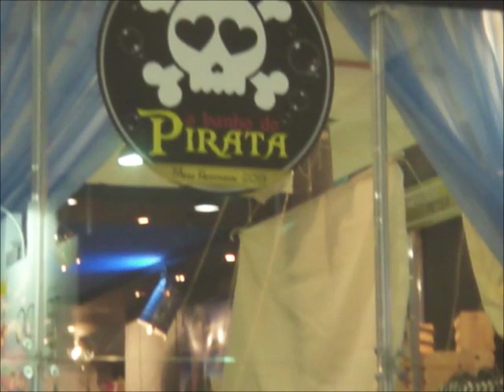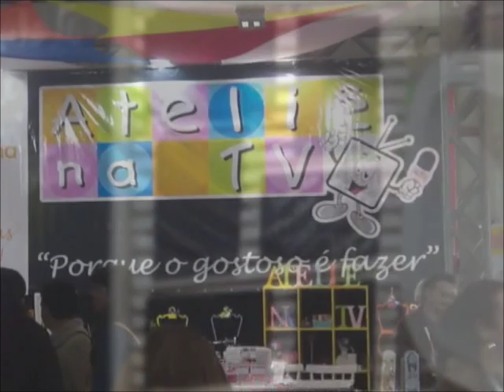Mega Artesanal 2013. Confira o que aconteceu na Feira de Artesanato em São Paulo.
A Mega Artesanal é uma Feira de Artesanato que acontece todos os anos em alguns estados Brasileiros. Este vídeo é na Feira de São Paulo em Julho de 2013.